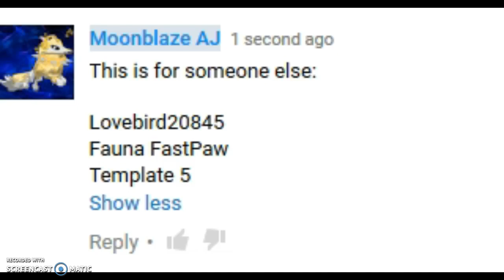Animal Jam Pic-Pictures: Lovebird20845